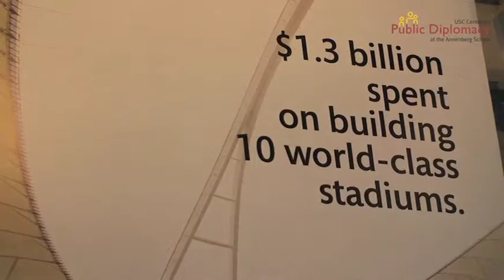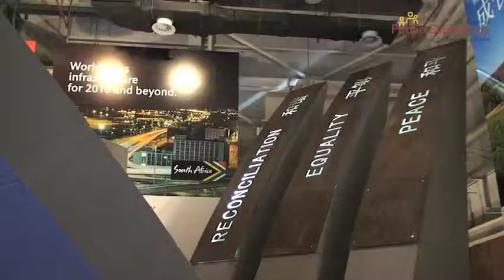South African Pavilion Part 2: Promotional Alliance between the Expo and the World Cup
As the host of FIFA World Cup, South Africa aims to create a more compelling, dynamic brand image of the country.  Its Consul-General in Shanghai discusses the South African brand and its co-branding with the World Cup at the Expo.